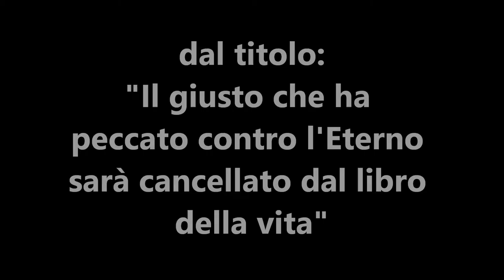80 Il giusto che ha peccato contro l'Eterno sarà cancellato dal libro della vita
La dottrina della predestinazione era stata dimenticata e nascosta in ambito pentecostale, e noi l'abbimo rispolverata, com'è giusto che sia. Ma insieme a questa, la Parola di Dio insegna che gli eletti nati di nuovo possono perdere la salvezza e il loro nome può essere cancellato dal libro della vita.

In questo video si può sentire la predicazione dal titolo: "Il giusto che ha peccato contro l'Eterno sarà cancellato dal libro della vita", di Giuseppe Piredda.